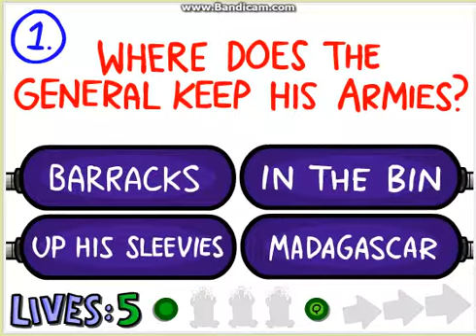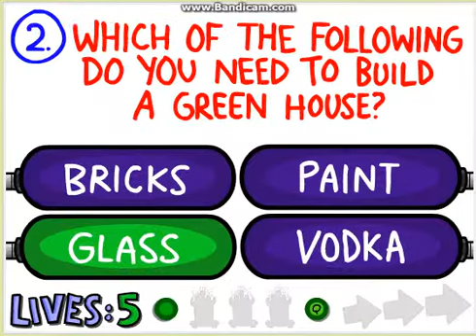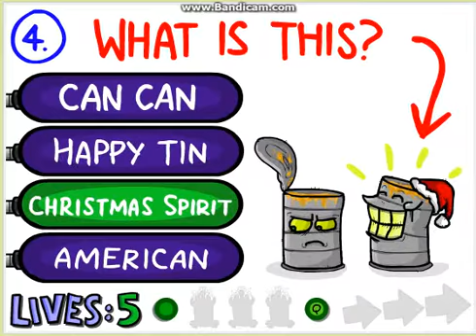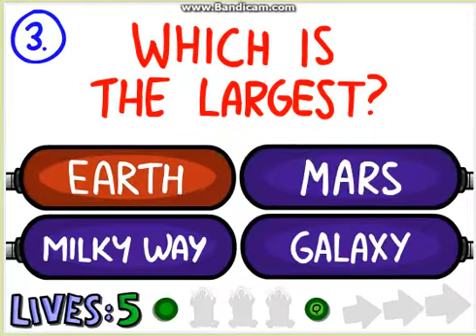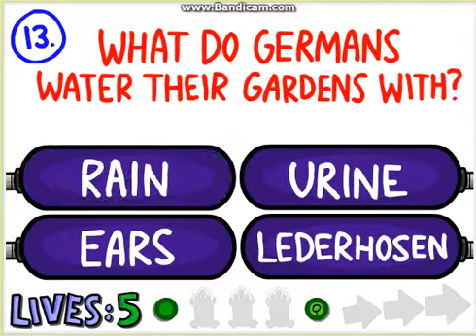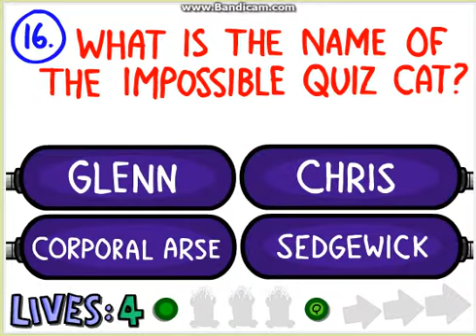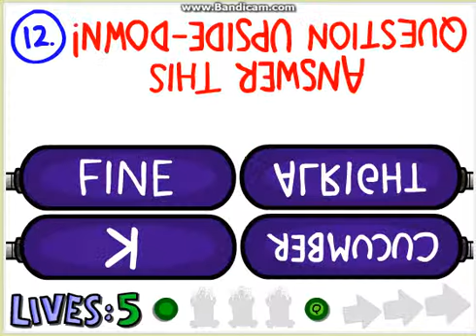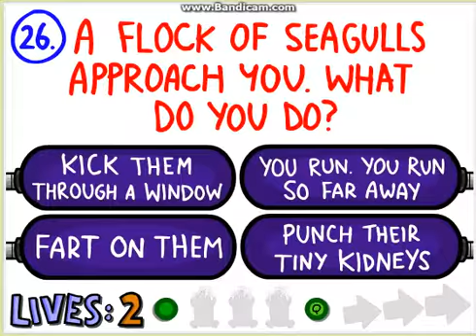ZT Plays | The Impossible Quiz 2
Hello and welcome to the Impossible Quiz 2! Much like the first game, all logic has disappeared and the answers are so far out of this world it is crazy! Watch as we struggle with the Quiz and why can't we put the key in the lock?!